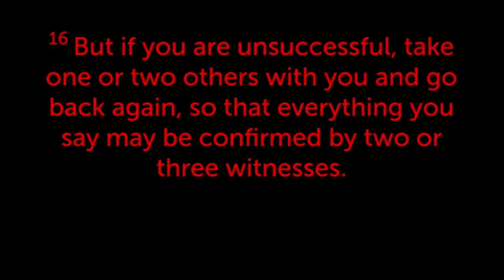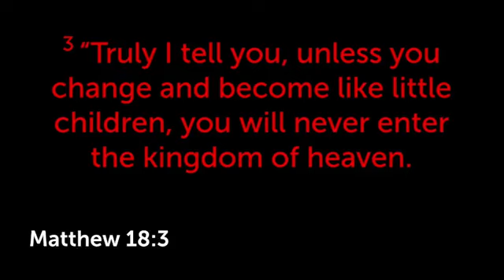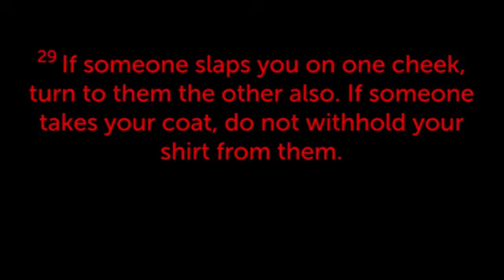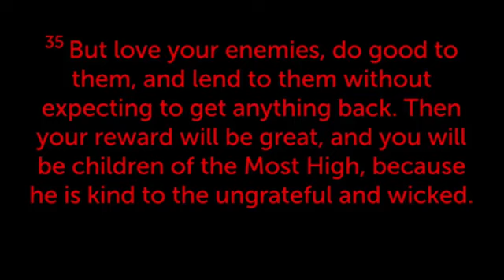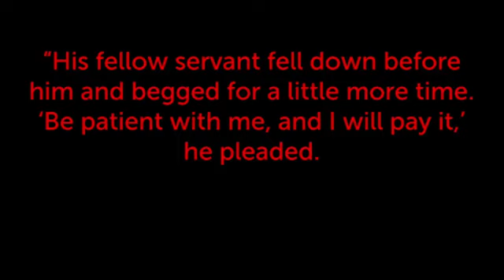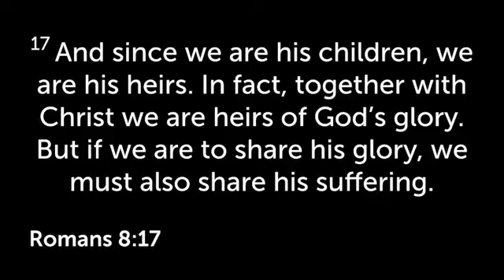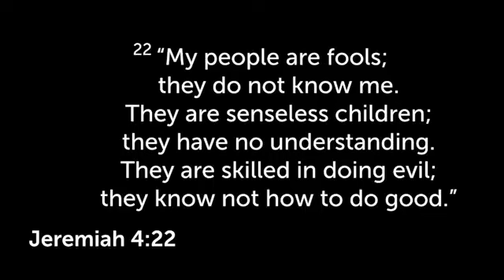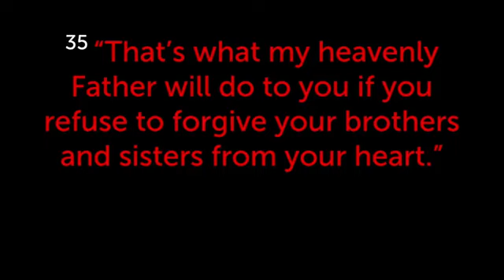Dealing with Sin in the Church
Message Title: Dealing with Sin in the Church
Series: The Life of Jesus on Earth
Speaker: Mike Kratochvil